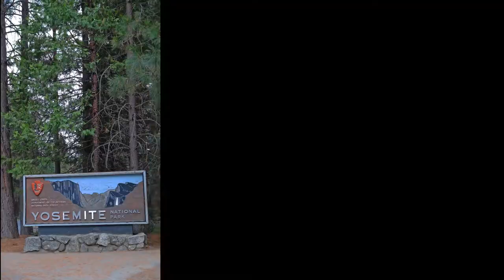Yosemite Gold Vacations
A look at Yosemite Gold Vacation rentals at Pine Mountain Lake in Groveland, CA, the gateway to Yosemite National Park.